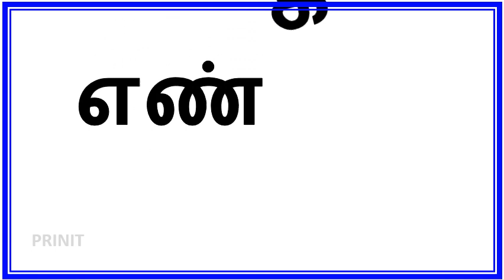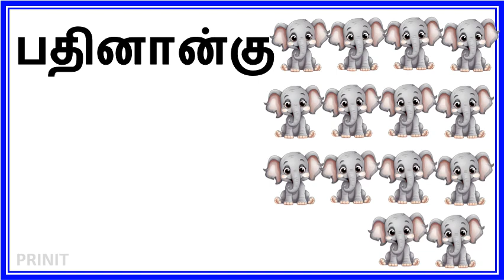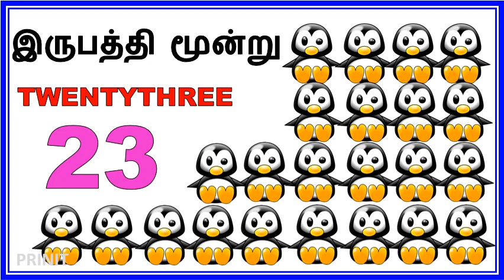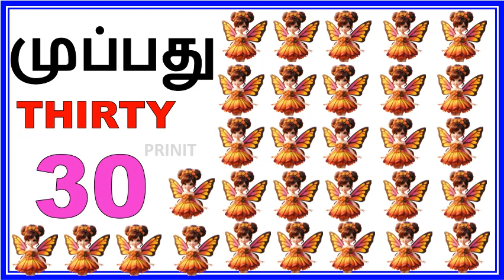123 tamil | Numbers tamil | 1 to 30 tamil/எண்கள் ஒன்று முதல் 30 வரை/one two three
The numbers are from 1 to 30